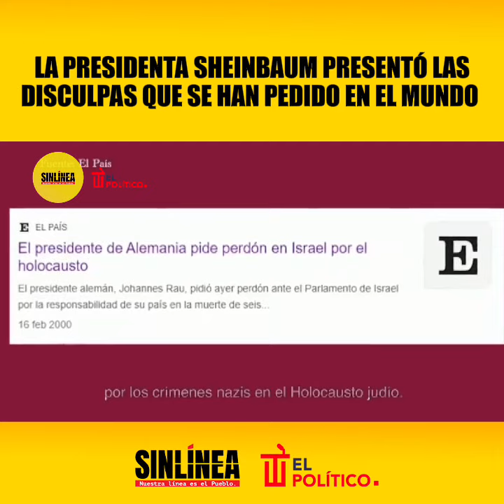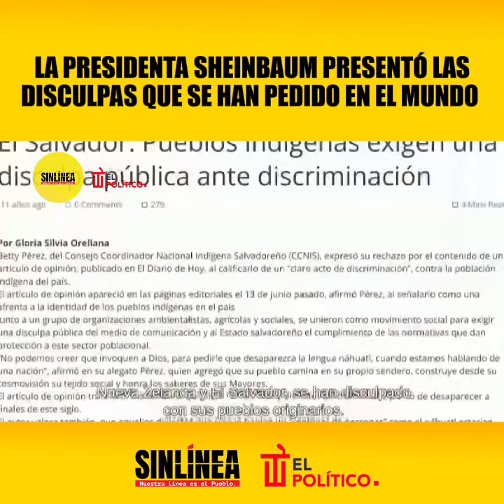¿Con dedicatoria a España? 🤓‼️Sheinbaum presentó las disculpas que han pedido distintas naciones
¿Con dedicatoria a España? 🤓

‼️La presidenta Claudia Sheinbaum Pardo  presentó un video de las disculpas que han pedido países de distintas naciones como una forma de buscar la reconciliación por crímenes de lesa humanidad y reconocer el derecho a la verdad.